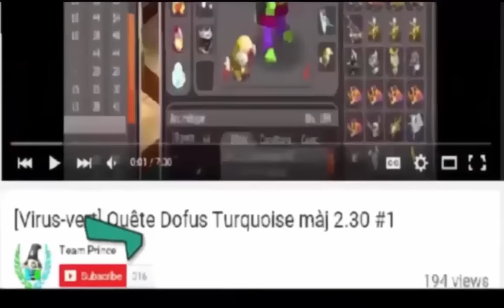[Virus-vert] Sadi - VS - Eca Chwiya del PvP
Page Facebook